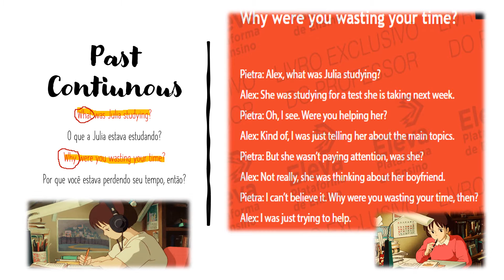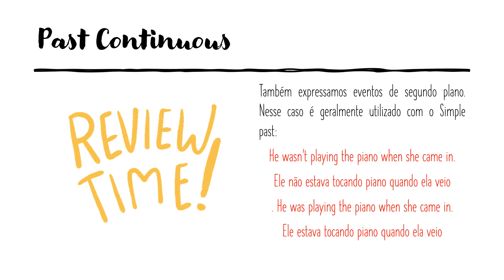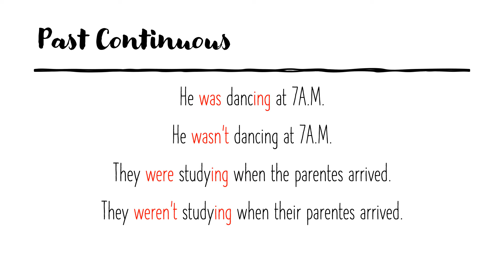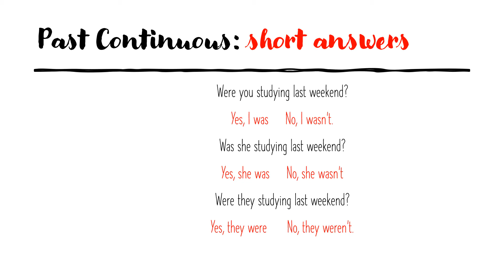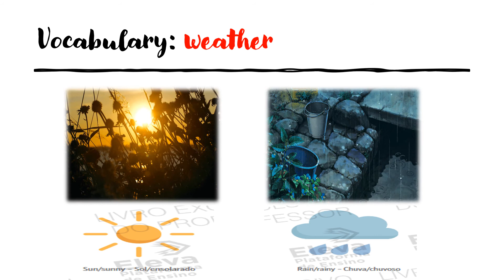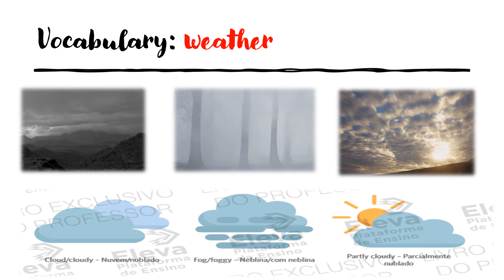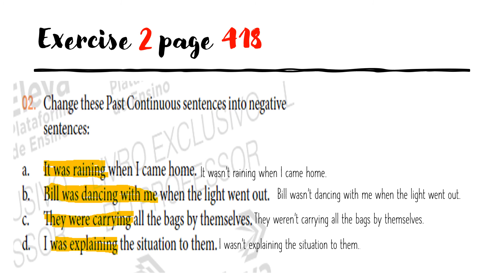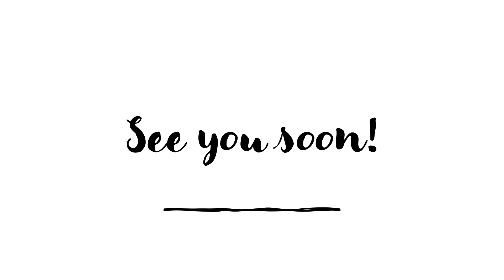Módulo 16 Inglês 7º ano